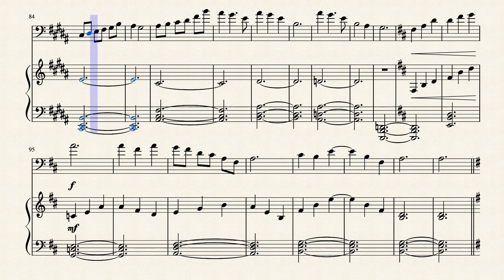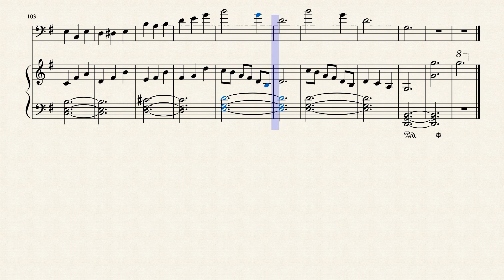Bassoon medley by Maxim Kelly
A medley of 3 short pieces for bassoon and piano. I wrote this for my Arts Award and am looking for any feedback to post in my review. Anything would be greatly appreciated. Thanks :)